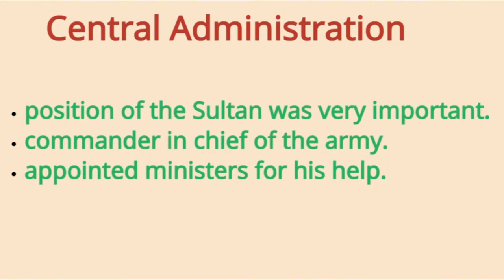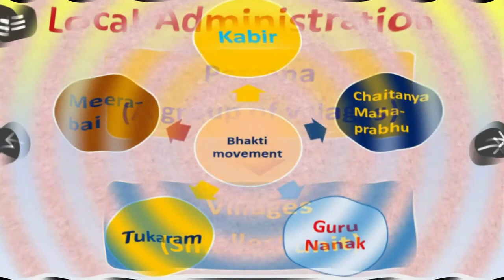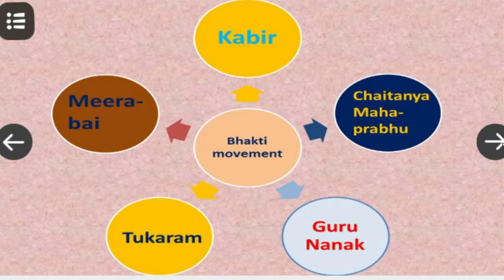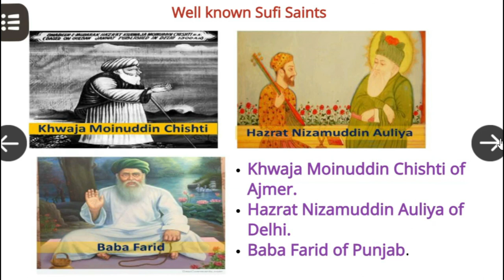History Class 7 Lesson 6 CULTURE OF THE SULTANATE PERIOD